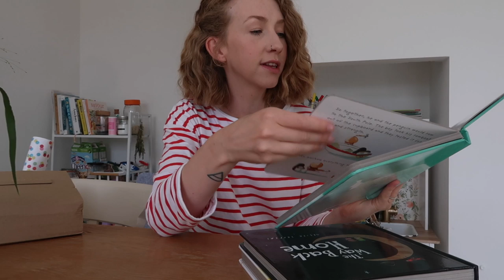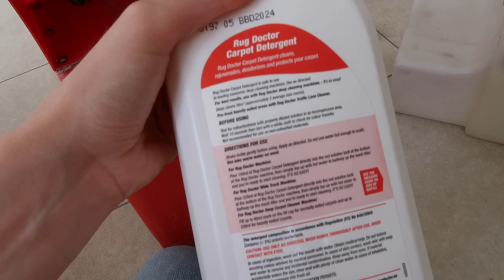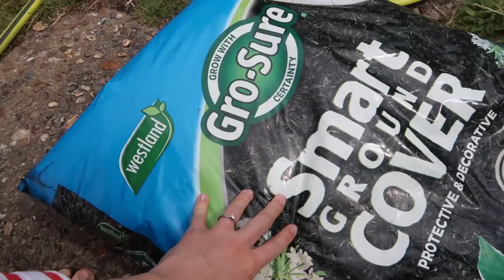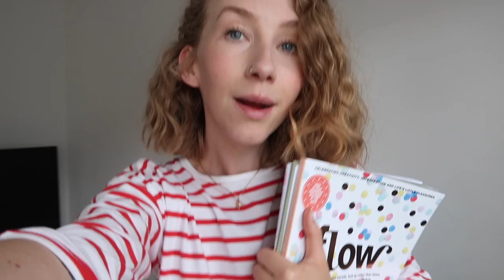House & Garden SORT OUT | Rhiannon Ashlee Vlogs